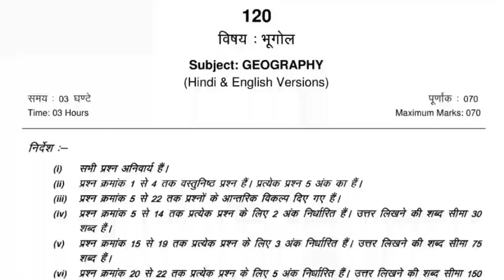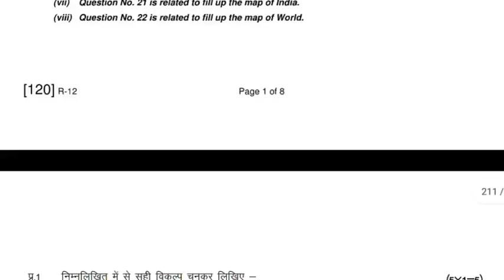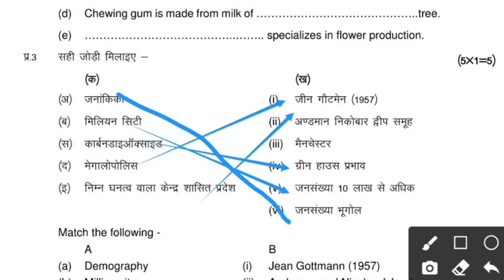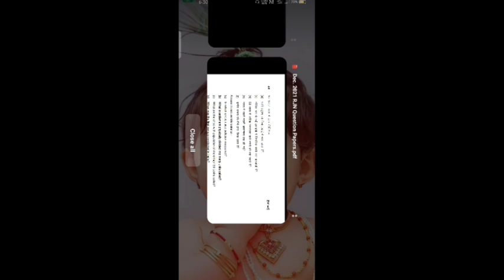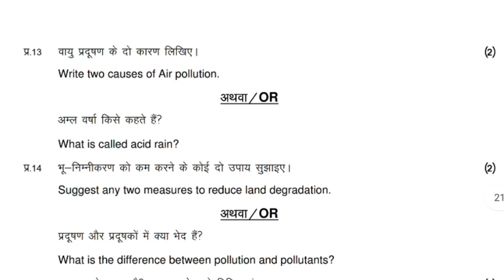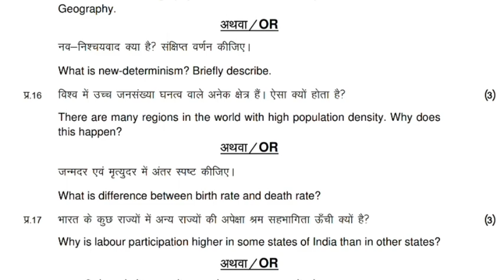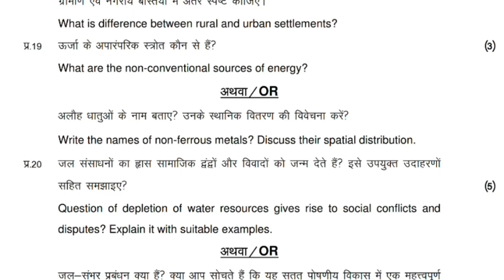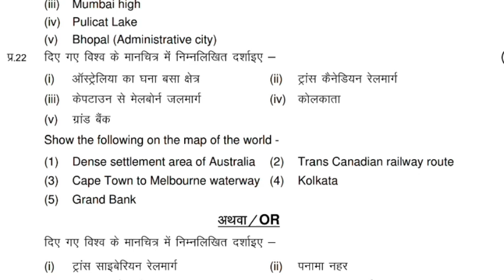Class 12 Geography Paper Ruk Jana Nhin | रुक जाना नहीं कक्षा12 भूगोल पेपर | 22 जून Bhugol पेपर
हेलो दोस्तो स्वागत है आपका अपने यूट्यूब चैनल पर दोस्तों आज मैं लाया हूं आप सभी दोस्तों के लिए, कक्षा 12वीं भूगोल "रुक जाना नहीं" परीक्षा पेपर 2022

 जैसा कि दोस्तों आप सभी को पता होगा कि , आपकी मध्य प्रदेश बोर्ड परीक्षा  22जून 2022 को पेपर भूगोल "रुक जाना नहीं" का होने वाला है। यहीं पेपर आपकी परीक्षा में आने वाला है।

 100% असली कक्षा 12वी भूगोल रुक जाना नहीं परीक्षा पेपर एमपी बोर्ड 👇👇 ।।

इस वीडियो को देखने के बाद आप सभी 100/100 अंक ले आओगे आपकी भूगोल रुक जाना नहीं परीक्षा में।। [असली असली पेपर कक्षा 12वीं भूगोल रुक जाना नहीं वार्षिक पेपर 2022]

class 12th (Bhugol) ruk Jana Nahi paper 2022 Mp Board Exam,
12th class Economics paper 2022 mp board,
Mp Board Exam class 12th Geography ruk Jana Nahi 2022,
varshik pariksha paper kashya 12 भूगोल ruk Jana Nahi 2022 mp board examination, viral paper class 12th Geography ruk Jana Nahi paper 2022,
 100% Real paper class 12th Geography Ruk Jana Nahi,
2022 real paper class 12th bhugol ruk Jana nahi paper mp board,
7 june 2022 Real paper class 12th,
वार्षिक परीक्षा पेपर कक्षा 12वीं भूगोल रुक जाना नहीं परीक्षा 2022 एमपी बोर्ड,
रुक जाना नहीं कक्षा 12 भूगोल पेपर 2022
Bhugol paper 2022 ruk jana
nhin